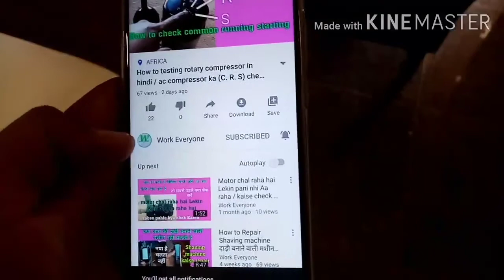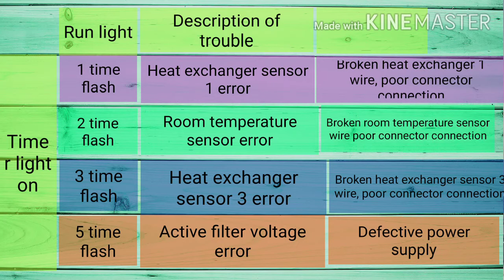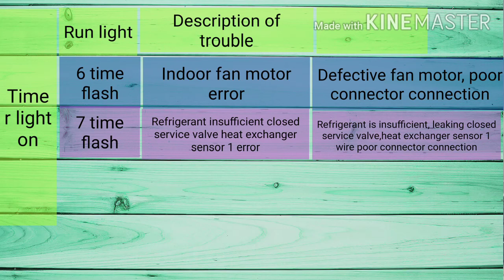Mitsubishi Ac Error Code in hindi part 1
Aaj ham Mitsubishi ac ka error
Code ke bare me janege

Mitsubishi AC Two Times Light Blinking Mitsubishi AC Light Flash
Mitsubishi AC Light blinking
Mitsubishi AC Light Flash
Mitsubishi AC Timer Light Blinking
Mitsubishi AC Timer Light Two Times Flash
Mitsubishi AC Timer Light Flashing
Mitsubishi AC Timer Blinking
Mitsubishi AC Timer Coming
Mitsubishi AC Timer Flashing
Mitsubishi AC Flash Timer
Mitsubishi Ac Timer Light Blinking 2 Times
Mitsubishi Ac Two Times Flash
Mitsubishi Ac Compressor Not Working
Mitsubishi Ac Fan Not Working
Mitsubishi Ac sencer problem
Mitsubishi Ac Keep Flashing
Mitsubishi Ac Signal
Mitsubishi Ac Timer Keep Blinking
Ac Timer Light Keep Flashing
Ac Timer Light Blinking
Ac Timer Light Two Times Flashing
Ac Timer Light Two Times Flash
Ac Not Working
Ac Not Working Timer Flashing
Ac Not Working Keep Timer Flashing
Air conditioner trouble shooting
Air conditioner trouble shooting indoor unit
Air conditioner trouble shoot
Air conditioner Light Blinking

People also watch this video

6 Wire Washing machine Timer Connection in hindi

Flush Tank leakege problem | बाथरूम के फ्लैश टैंक को कैसे रिपेयर करे |पानी नहीं रुकता

Purana Angle Valve Tute Gya To Kaise Nikale Toti Tut Jaye To Kaise Nikale

capacitor washing machine motor kaonse motor me kitne UF ka capacitor lagate hai

Link per clik kar ke video Dekh sakte hai